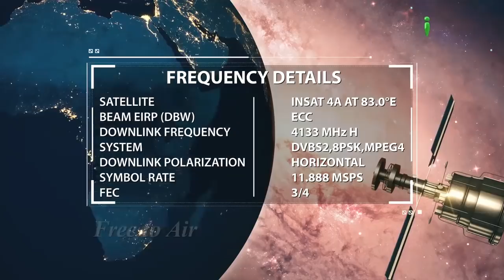Shaitan Ke Hamle Ke 4 Raste Aur Unka Matlab Kya Hai By Shaikh Abdul Razzaq Jamaie